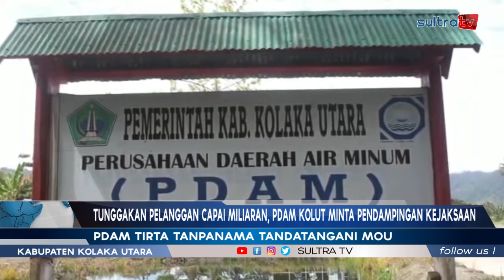TUNGGAKAN PELANGGAN CAPAI MILIARAN, PDAM KOLUT MINTA PENDAMPINGAN KEJAKSAAN